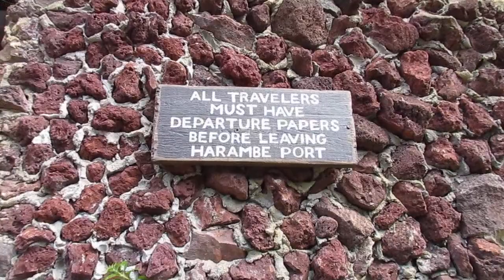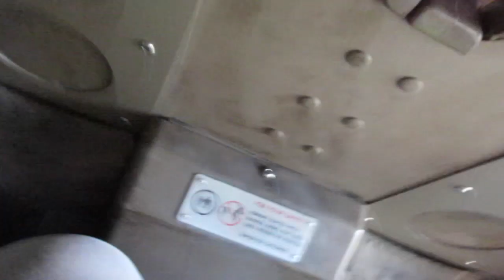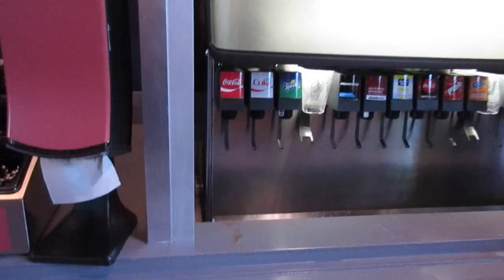Lions, Yetis And Dinosaurs! OH MY!! Disney's Animal Kingdom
We continue our day with a few more rides and an awesome show!